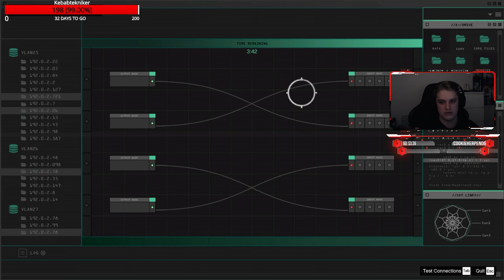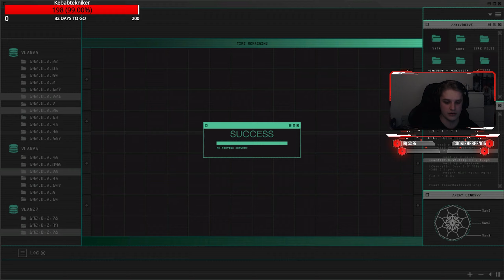HEIST! - GTA V ONLINE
Problem uppstår.

Lägg gärna en fet sub och tumme upp ifall du gillade videon :D